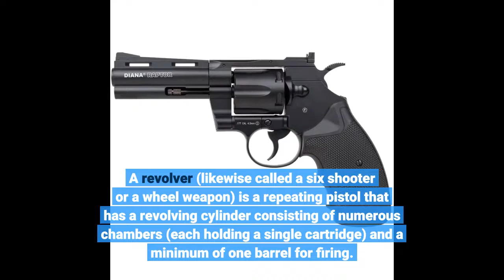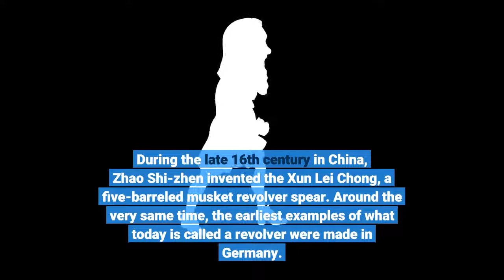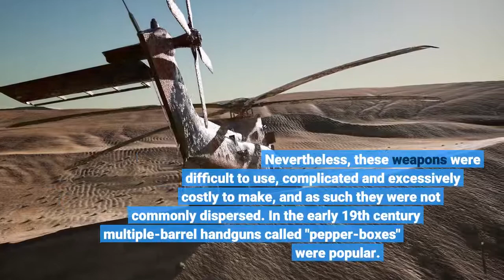Top Guidelines Of Revolver – San Francisco Bay Area Ultimate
Top Guidelines Of Revolver – San Francisco Bay Area UltimateRevolver

A revolver (likewise called a six shooter or a wheel weapon) is a repeating pistol that has a revolving cylinder consisting of numerous chambers (each holding a single cartridge) and a minimum of one barrel for firing. Before firing a round, the hammer is cocked and the cylinder rotates partially, indexing among the cylinder chambers into positioning with the barrel, which enables the bullet to be fired through the bore.

By sequentially rotating through each chamber, the revolver permits the user to fire several times until having to refill the gun, unlike older single-shot guns that needed to be reloaded after each shot. Although mostly surpassed in benefit and ammo capability by semi-automatic handguns, revolvers still stay popular as back-up and off-duty handguns amongst American law enforcement officers and guard and are still typical in the American economic sector as defensive and sporting/hunting firearms.

Though most of weapons using a revolver system are handguns, other firearms may likewise have a revolver action. These consist of some designs of rifles, shotguns, grenade launchers, and cannons. Revolver weapons differ from Gatling-style rotary weapons because in a revolver just the chambers rotate, while in a rotary weapon there are multiple complete firearm actions with their own barrels which rotate around a common ammo feed.

While the user was refilling, the weapon was ineffective, effectively supplying an adversary the opportunity to assault the user. Numerous approaches to the issue of increasing the rate of fire were established, the earliest involving multi-barrelled weapons which permitted two or more shots without reloading. Later on weapons featured several barrels revolving along a single axis.

During the late 16th century in China, Zhao Shi-zhen invented the Xun Lei Chong, a five-barreled musket revolver spear. Around the very same time, the earliest examples of what today is called a revolver were made in Germany. These weapons featured a single barrel with a revolving cylinder holding the powder and ball.

Nevertheless, these weapons were difficult to use, complicated and excessively costly to make, and as such they were not commonly dispersed. In the early 19th century multiple-barrel handguns called "pepper-boxes" were popular. Initially they were muzzle loaders, however in 1837 the Belgian gunsmith Mariette created a hammerless pepperbox with a ring trigger and turn-off barrels that might be unscrewed.

By sequentially rotating through each chamber, the revolver permits the user to fire several times until having to refill the gun, unlike older single-shot guns that needed to be reloaded...
RevolverTop Guidelines Of Revolver – San Francisco Bay Area Ultimate